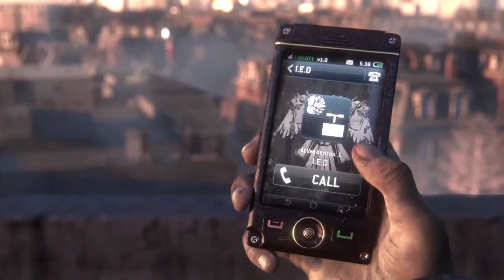Trailer cinemático de Homefront 2: The Revolution